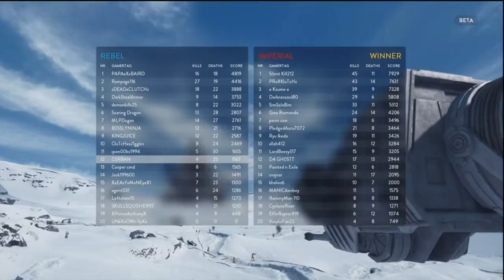HOTH KICKED MY BUTT beta - Star Wars Battlefront: 16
HOTH KICKED MY BUTT in Star Wars Battlefront beta!

Support with Likes if you liked!